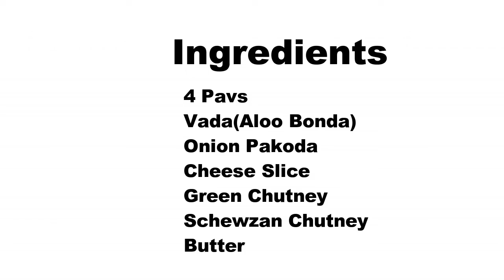Vada Pav in 4 ways I Street Style Vada Pav I No Regula Vada Pav I roshniscuisine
Vada Pav in 4 ways I Street Style Vada Pav  I roshniscuisine

So friends today we prepare Vada Pav that to 4 ways…these are not regular vada pav. We prepare different street style vada pav…as we stay outside of India, we cant have these street foods. So thought to prepare this in home and satisfy our taste buds. This one also I got to know from Veggie Paaji Channel. So lets get started

So the 4 types Vada Pav are…

Onion Pakoda Grilled Pav
Chutney Pav
Schewzan Vada Pav
Burger Vada Pav

Here I am sharing the recipe video link of Schewzan Chutney, Green Chutney, Butter , Onion Pakoda and Aloo Bonda or Vada

Ingredients

4 Pavs Vada(Aloo Bonda) Onion Pakoda Cheese Slice Green Chutney Schewzan Chutney Butter

Procedure

So first for Onion Pakoda Grilled Pav, cut the pav horizpntally.
Then spread butter on both side, on this spread schewzan chutney and top of this green  chuntey.
Now place some onion pakoda…spread butter on upper and bottom sides and grill it on grill pan.
Just press little with spatula to get the grill design and cook it in low flame from both sides, its done.
For second one Chutney Pav, cut the pav horizontally and spread butter and on this spread the green chutney, so simple …isn’t it.
For the 3rd type Schewzan Vada Pav,same way spread schewzan chutney and place the vada or aloo bonda…and its done.
For the last one i.e. Burger Vada Pav, cut horizontally.
Spread butter, then schewzan chutney and on this green chutney.
Place a cheese slice and on this aloo bonda….its done.
Enjoy your party….

Notes

Here the pav I got large in size so I cut the bottom part so that it is easy to handle.
According to your spicebud you can increase or decrease the amount of schewzan chutney.

Segdalu...

Dahi Baingan

Chhena Poda

Mysore Bonda

Aloo Naan

Idli

Khira Saku

Pakudi

Sev

Chekkalu

roti

Chanadal Vada

Khasta Kachori

Baby Potato

Tondli Fry

Uppindi

Naan

Butter

Rava Dosa